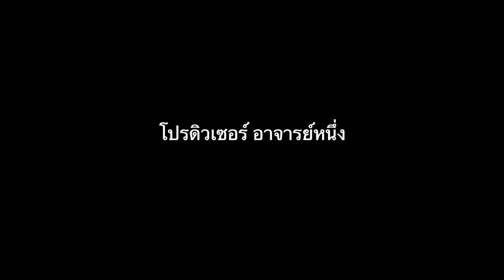เบื้องหลังเพลงครูโม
เพลง :
ศิลปิน :
คำร้อง/ทำนอง :
เรียบเรียง :
มิกซ์มาสเตอร์ :
โปรดิวเซอร์ :
ตัดต่อ :

❤︎ ติดตามอัพเดทผลงานศิลปิน M.Y.WorldRecord ได้ที่
ไฟล์เพลง MP3 :
ไฟล์ดนตรี MP3 :
Facebook พิพัฒพงษ์ ว่องเจริญสุข

บันทึกเสียง-MyWorldRecordOfficials

ฝากติดตามผลงานเพลง หนังสั้น  ของพวกเรา
ทางช่องทางเพจ M.Y.WorldRecord